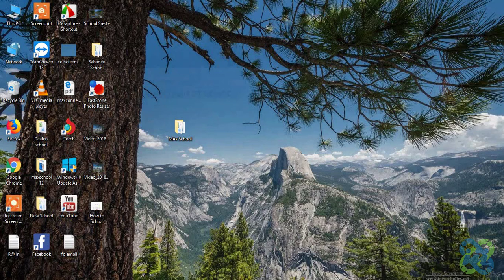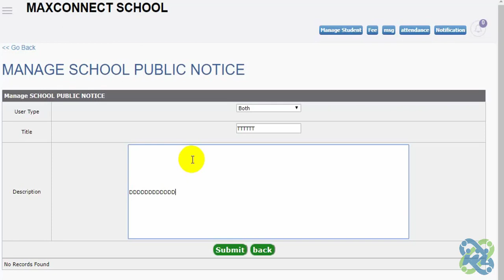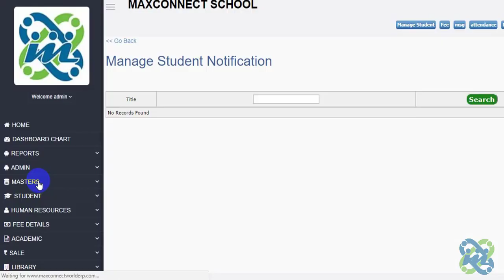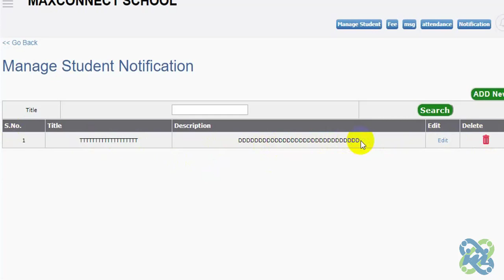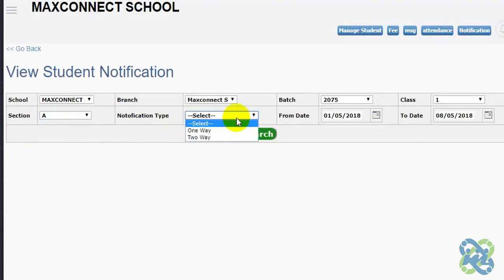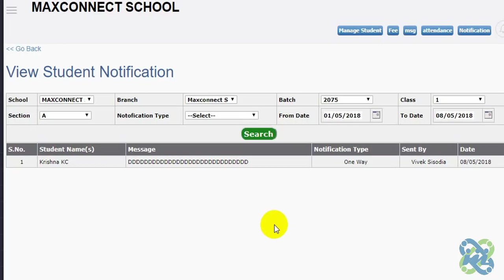Max Conect ERP Tutorial 4 Nepali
Here you can learn how to use Max Connect ERP